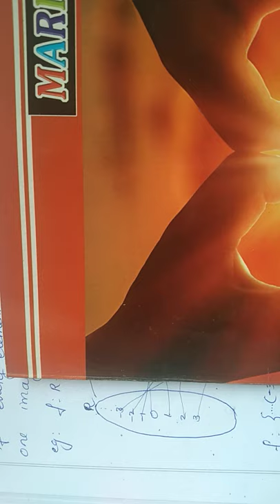Bijective function. Explained in malayalam. You can score high marks in plus two maths easily.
This will help you to write notes.